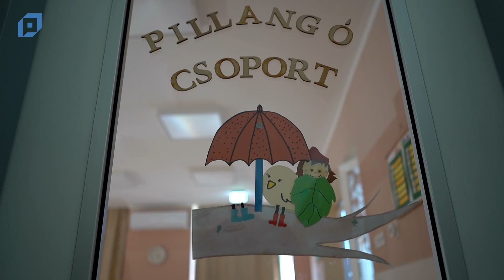Mától két bölcsőde működik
Mától két tagintézményben zajlik a bölcsődés korú kisgyermekek ellátása: A Pápai Egyesített Bölcsődék Bóbita székhelyintézménye átmenetileg bezárt takarékossági okokból, a kicsik a két, energetikai korszerűsítése a közelmúltban átesett tagintézményben kaptak helyet. Tóth Kata intézményvezető arról tájékoztatta híradónkat, hogy a költözés és a kisgyermekek fogadása zavartalanul megtörtént.